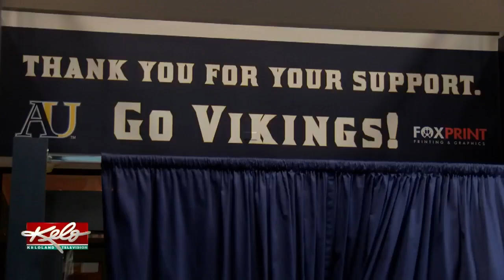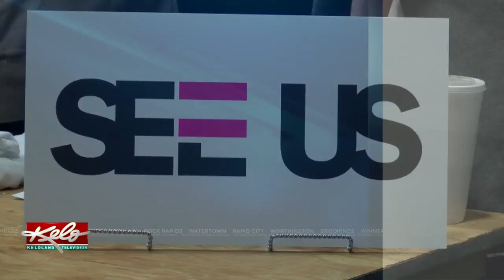Introducing The SEE US Movement